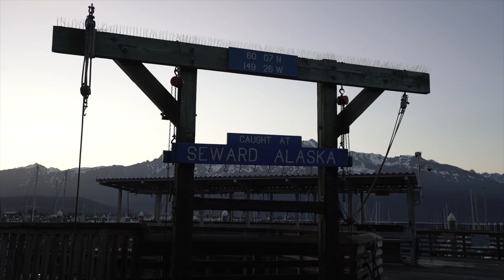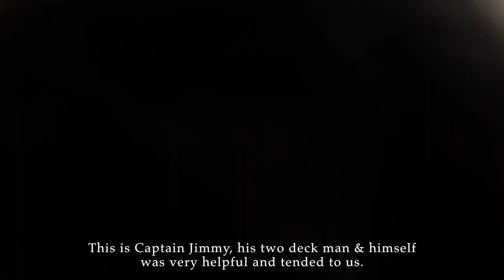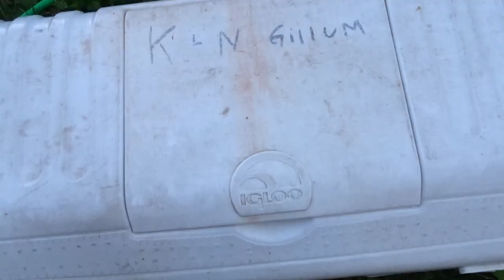FIRST TIME HALIBUT FISHING IN SEWARD, ALASKA